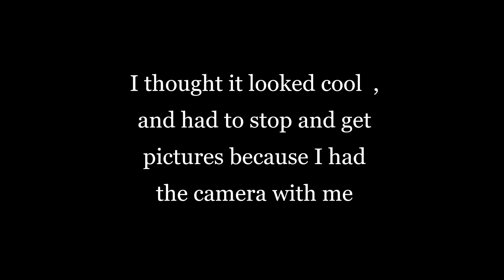Antique Fire truck I saw